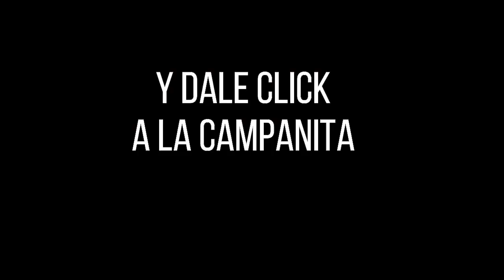Resultado EL PIJAO DE ORO del viernes 22 de octubre del 2021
Hola buenas tardes, te presentamos los resultados de las loterías y chances en Colombia, vamos con el Resultados del Chance Pijao de Oro del viernes 22 de octubre de 2021.